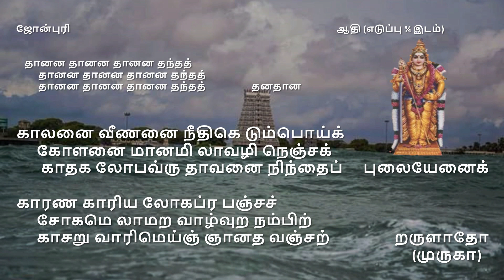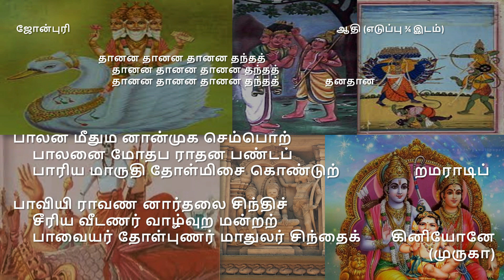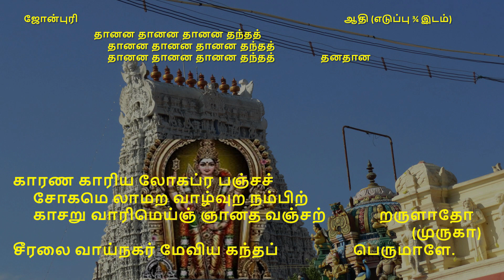'Tholodu moodiya' - Thiruppugazh